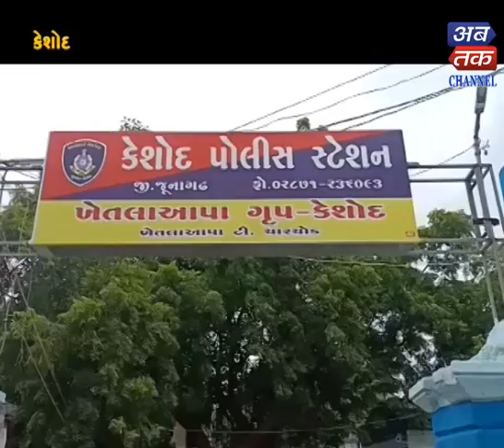Keshod| Nine gamblers seized: 1 confiscated | ABTAK MEDIA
Keshod| Nine gamblers seized: 1 confiscated